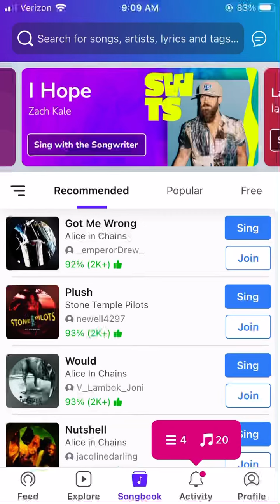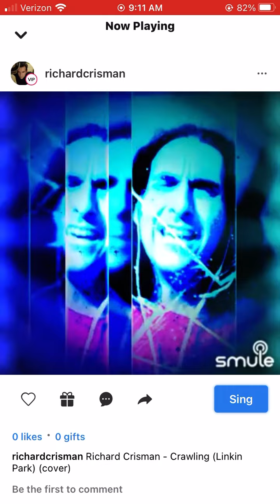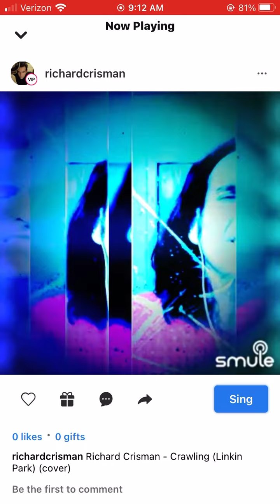Crawling - Richard Crisman (Linkin Park) (cover)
Richard Crisman - Crawling (Linkin Park) (cover)